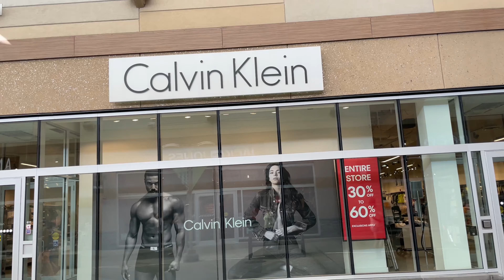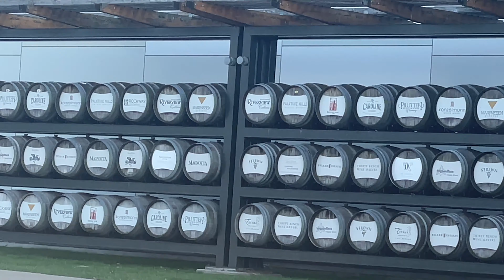THE OUTLET COLLECTION AT NIAGARA Canada 🇨🇦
Hey guys,

In this video I’m showing you the outlet collection  at Niagara Canada